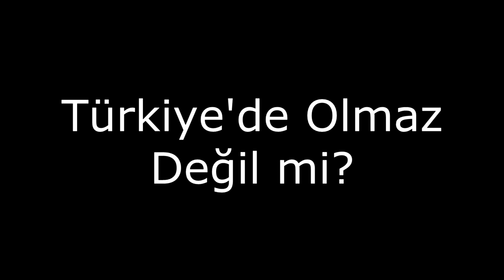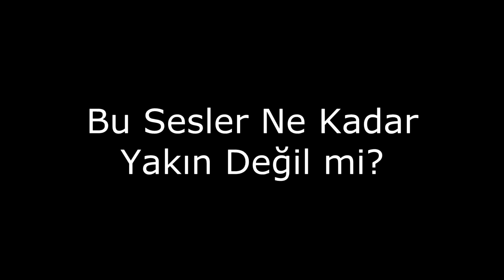2 Temmuz'da Karanlığa Karşı Sivas'a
Sivas Katliamı görüntüleri, 2 Temmuz Sivas Anması, 2 Temmuz'da Sivasa, 2 Temmuz Sivas Anmasına Çağrı